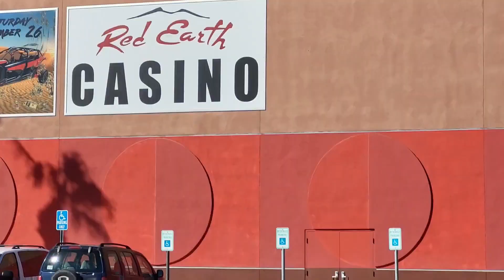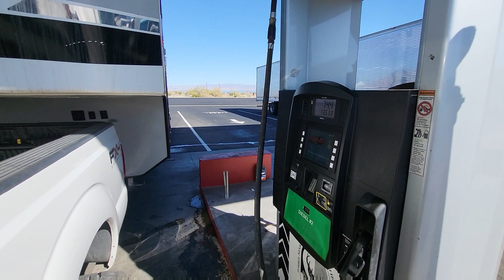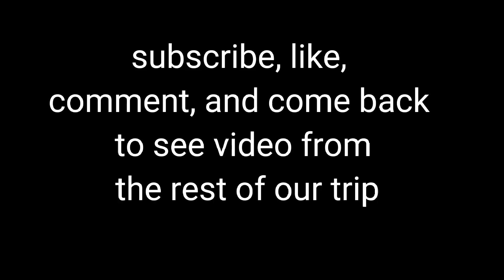COVID is kicking our @$$ hard. but here's some of the video we could get together from our trip.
COVID has been kicking our @$$ but CAMP RZR 2022 video on its way.